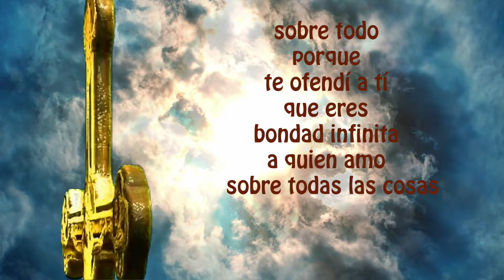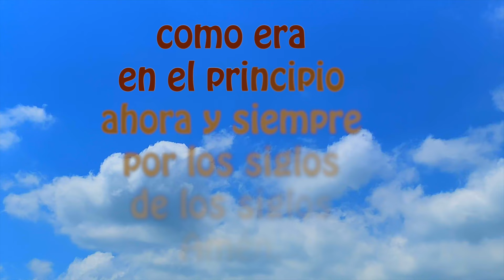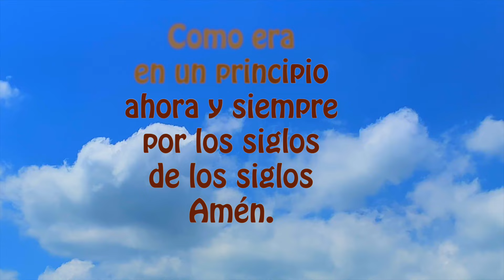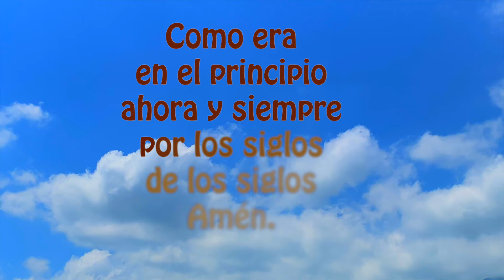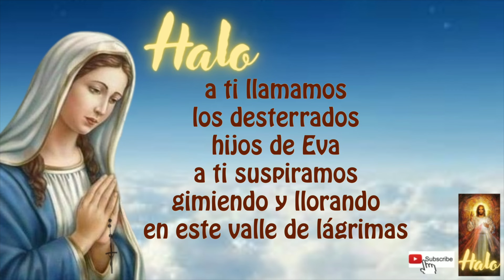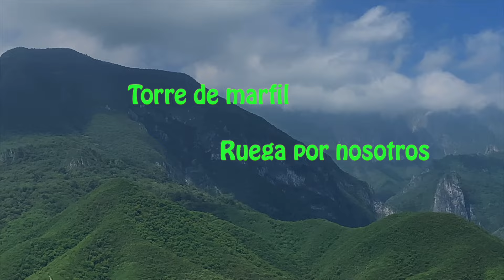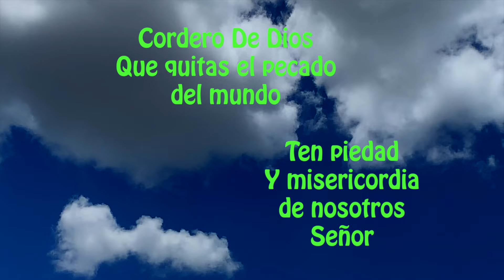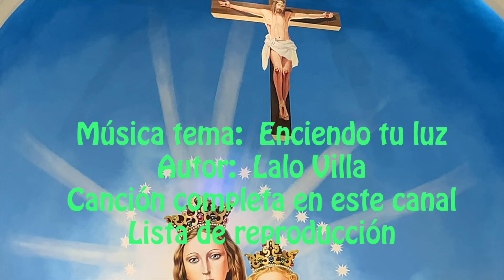El Santo Rosario con letanías de hoy jueves 8 de febrero 2024 misterios luminosos🙏a la Virgen María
Gracias por sus likes y GRACIAS COSTA RICA Y ESPAÑA, por estar siempre presente en el Santo Rosario y por su fidelidad a Nuestra Santa Madre María. Paisanos de Monterrey los invitamos a seguirnos...
SOMOS 4000 SUSCRIPTORES Y SOLO LO REZAN 400 A DIARIO.   RECEMOS TODOS LOS DIAS SANTO ROSARIO! ANIMATE🙏.

DANDO CLICK AQUI ⬇️
00:00 ACTO DE CONTRICIÓN
01:20 Primer misterio doloroso
04:20 Segundo misterio doloroso
07:23 Tercer misterio doloroso
10:21 Cuarto misterio doloroso
13:23 Quinto misterio doloroso
16:36 Padre nuestro por el Papa
16:55 Tres Ave Maria por la Fe, Esperanza y Caridad
17:39 Salve

18:25 LETANIAS

Emprender proyectos de caridad y buscamos apoyos para poder donar y ayudar a los sectores más vulnerables de nuestra reg

2) MIRAR (PLAY)todo el video, son solo 18 minutos (aprox)

3) LIKE-ME GUSTA es muy importante para que Youtube nos recomiende.

4) COMPARTIR EL ROSARIO para ayudar a los demás en el crecimiento de la fé.

5) COMENTAR, es muy bonito que le dejemos a la virgen nuestras peticiones, ella nos está siempre con nosotros.